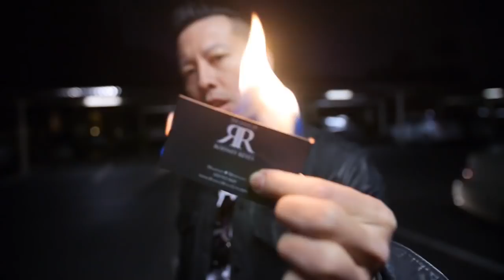Pyrokinesis 2.0 de Magic Smith - Bigmagie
Imaginez avoir la capacité de pouvoir faire enflammer n'importe quelle boite d'allumettes non préparée ! Faites jaillir le feu de vos doigts et ne vous limitez pas aux allumettes, allumez votre carte de visite avant de la donner. Lien